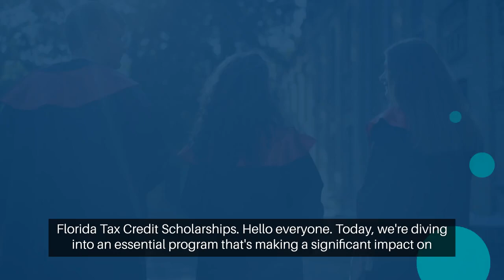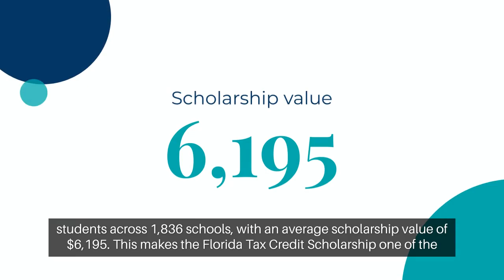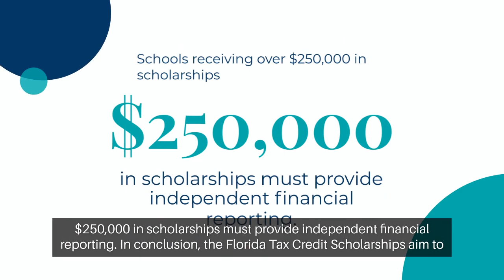Florida Tax Credit Scholarships program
Would you like to learn more about the Florida Tax Credit Scholarships program? This scholarship program offers scholarships to K–12 students from low-income families in Florida who attend participating private schools.

What Is the Florida Tax Credit Scholarship Program?

The Florida Tax Credit Scholarship Program (FTC) was created in 2001 by the Florida Legislature to provide an income tax credit for corporations that contribute money to nonprofit Scholarship Funding Organizations (SFOs) that award scholarships to families with limited financial resources.

The purpose of the tax credit is to encourage private contributions to nonprofit SPOs, expand education opportunities for children from lower-income families, and enable children to attain a higher level of education.